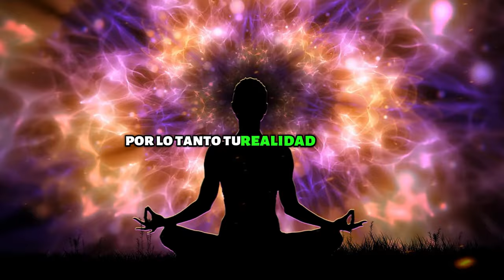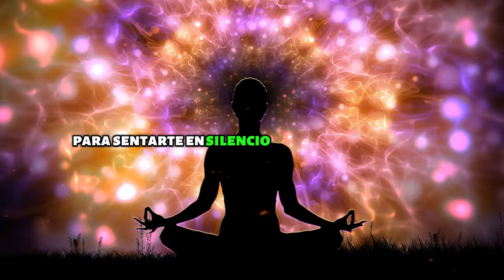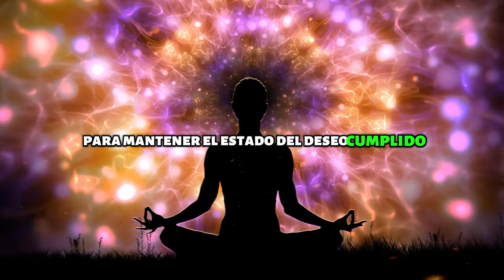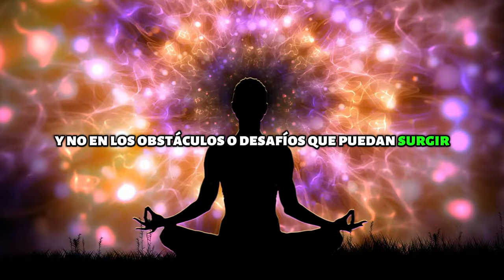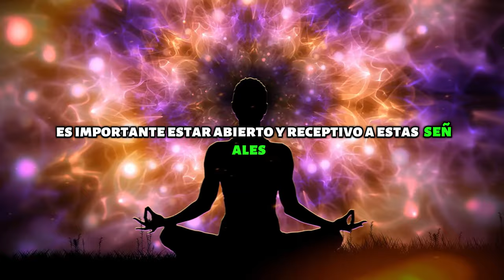LA MEJOR TÉCNICA QUE NADIE TE CUENTA PARA MANIFESTAR TUS SUEÑOS | NEVILLE GODDARD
¡Bienvenido a nuestro canal! ¿Estás listo para descubrir la técnica más poderosa para manifestar tus sueños según Neville Goddard? En este vídeo, te revelaremos un enfoque revolucionario que cambiará tu vida por completo.

🌟 Beneficios de Ver este Video Completo 🌟

Aprenderás los principios fundamentales de la Ley de Atracción y cómo aplicarlos de manera efectiva en tu vida diaria.
Descubrirás los secretos detrás de la técnica de Neville Goddard para manifestar tus deseos más profundos.
Obtendrás consejos prácticos y ejercicios paso a paso para comenzar a manifestar tus sueños de inmediato.
Desbloquearás tu potencial interno y aprenderás a alinear tus pensamientos, emociones y acciones para crear la vida que deseas.
Obtendrás inspiración y motivación para perseguir tus metas con determinación y confianza.
No pierdas la oportunidad de transformar tu realidad y alcanzar tus sueños más ambiciosos. ¡Haz clic en reproducir y únete a nosotros en este viaje de autodescubrimiento y manifestación! ¡El poder de manifestación está en tus manos! ✨🚀